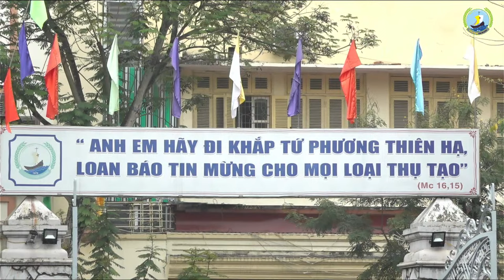🔴Trực tuyến: Thánh lễ Truyền Dầu tại nhà thờ Chính Tòa Giáo phận Hải Phòng - 9h00 - 27/3/2024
Thánh lễ Truyền Dầu tại nhà thờ Chính Tòa Giáo phận Hải Phòng do Đức Giám mục Vinh Sơn Nguyễn Văn Bản chủ sự.
Trực tuyến: Thánh lễ Truyền Dầu  tại nhà thời Chính Tòa Giáo phận Hải Phòng- 9h00-27/3/2024